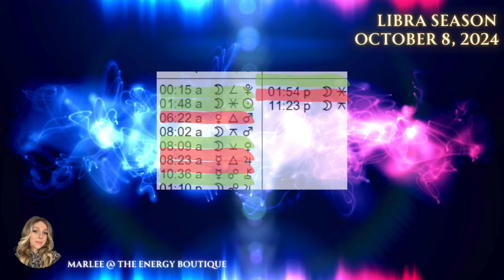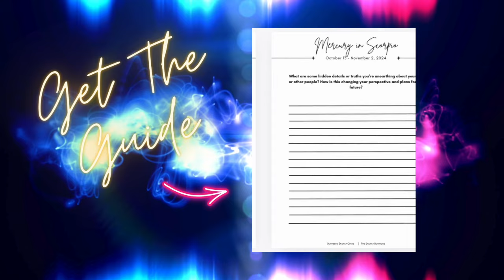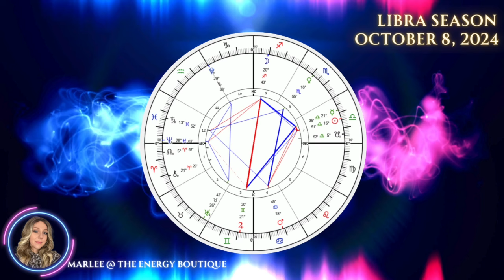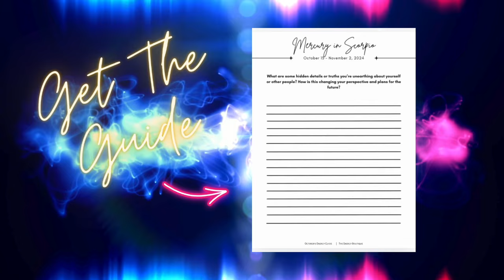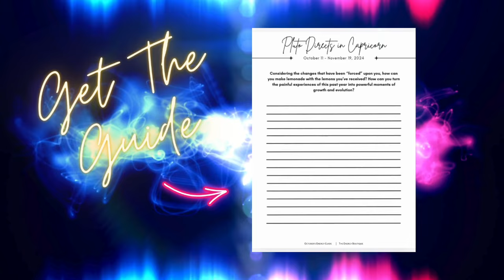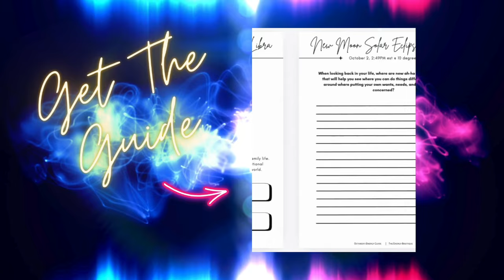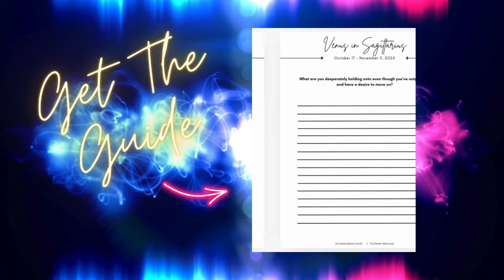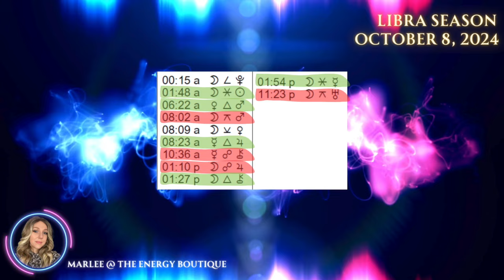ENERGY FORECAST: OCTOBER 8, 2024